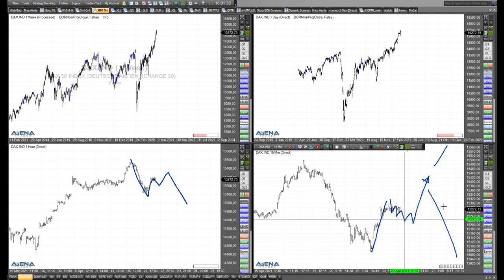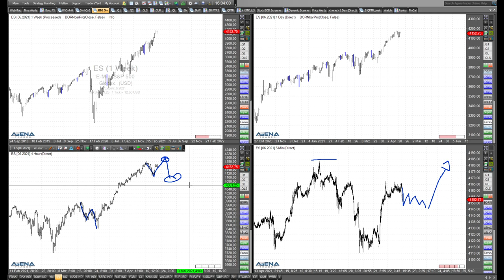Rüdiger Born mit Blick auf Kanada-Dollar - Optimismus für Indizes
Nach den jüngsten interessanten Nachrichten der kanadischen Notenbank schaue ich im folgenden Video auf den kanadischen Dollar. Bei den Indizes besteht weiter Rückschlagpotenzial, auch wenn ich eher bullische Szenarien anspreche.